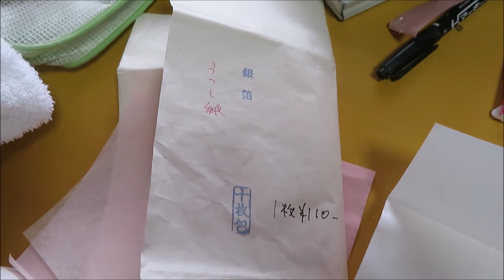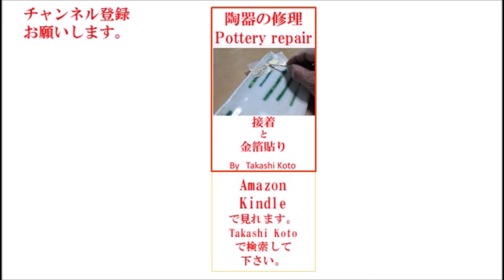銀箔貼りSilver foil pasting釉裏銀箔Glazed back silver foil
銀箔はり
銀箔貼り作業は、鼻息で飛んでいく箔を使っています。箔自体をピンセットでつかめません。薄い銀箔です。
うつし紙に仮貼りして作業します。加工性が随分と上りました。
　画材店で買ってきた、純銀箔です。画材屋さんで銀箔はこれだけしか置いてありませ。
梶田絵具店さんからのアドバイスもあり、この方法で二回は、貼ってみます。
　銀のメタリックな輝きが加われば、作品のイメージがグレードアップするように思います。
銀箔使い方をいろいと試しています。銀の錆びていく途中を楽しむこともいいと思います。
今回は焼き付けて上絵具で皮膜を作り。風化しない銀箔の色調を自分のもにしたいのです。
できれば、作品の幅がぐんと広げると思います。
　しかし、時間のかかるしごとの仕事になりそうです。